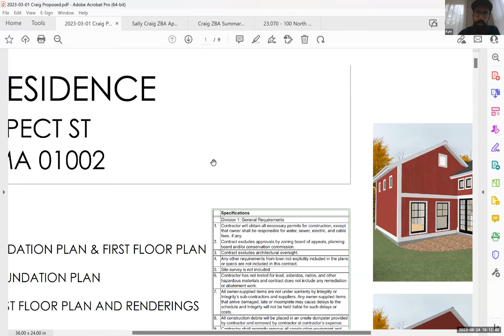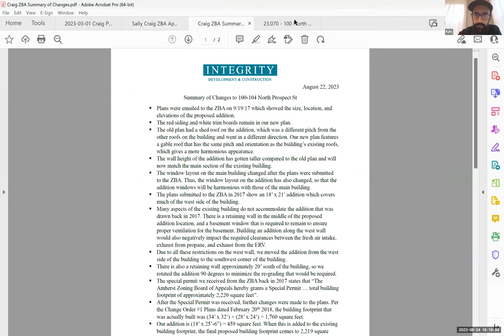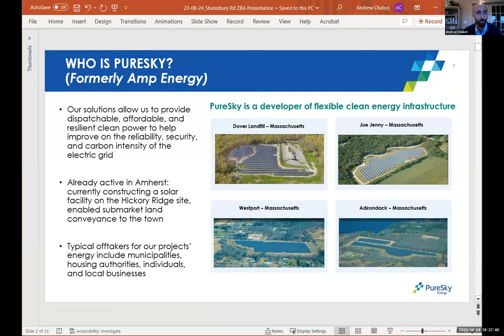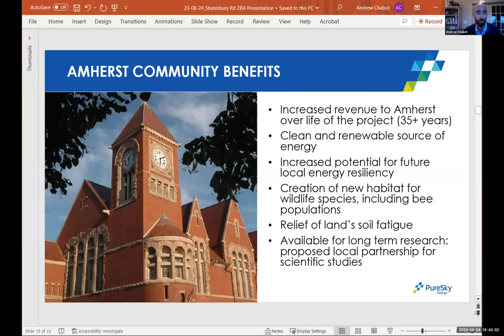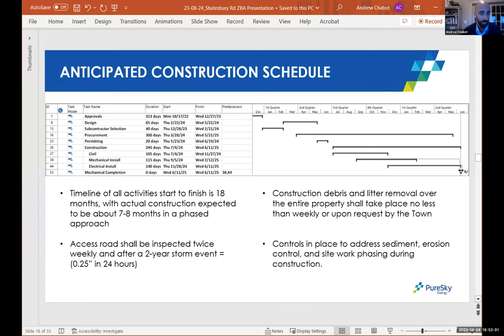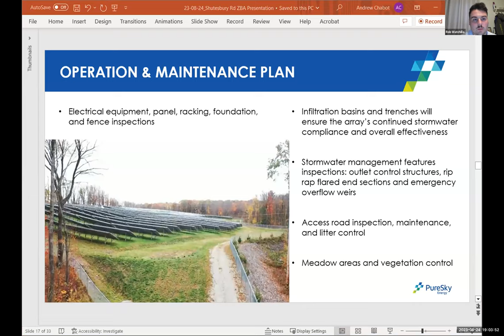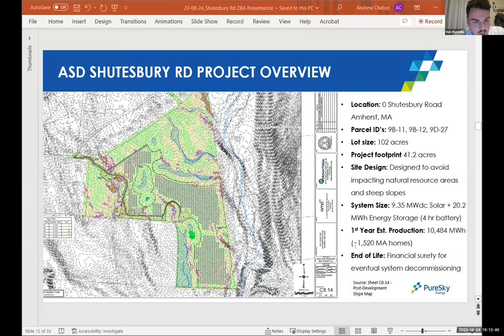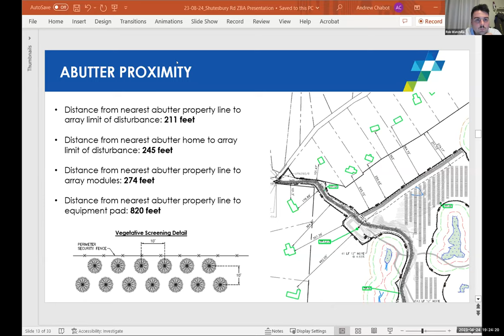Zoning Board of Appeals Aug 24, 2023